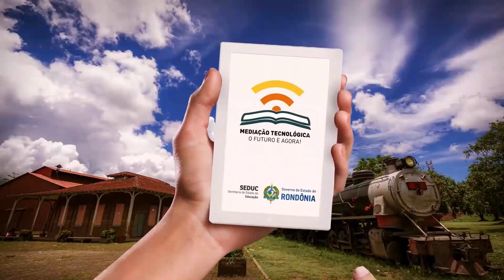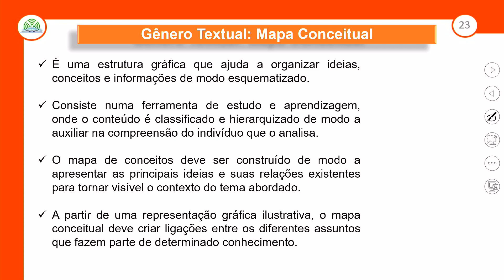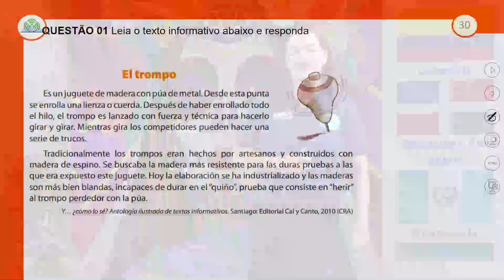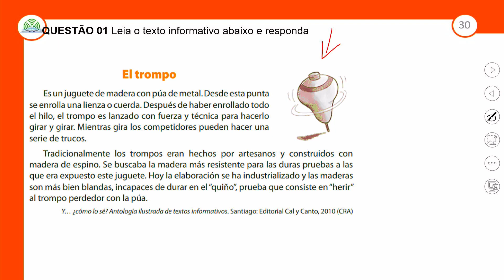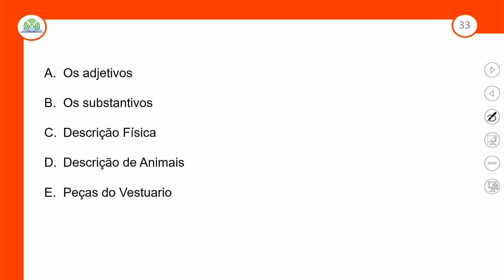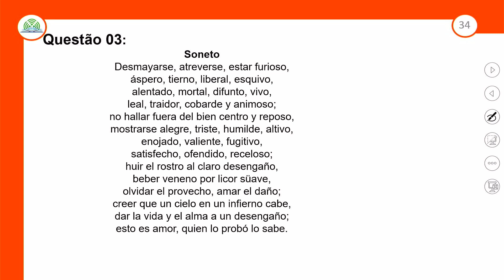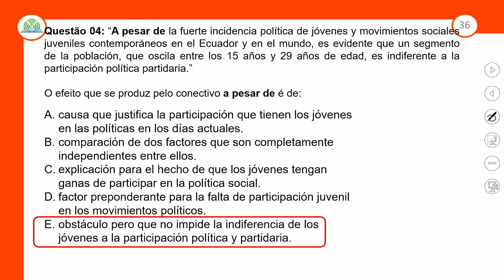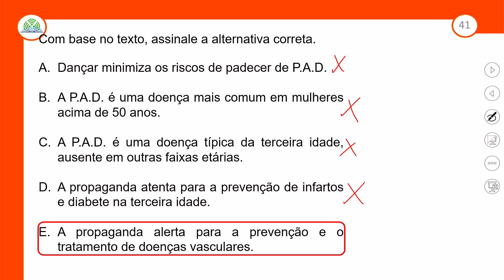19.2 - REVISÃO E CORREÇÃO - ¿FELIZ O TRISTE - ESPANHOL - 3º ANO E.M - AULA 19.2/2023